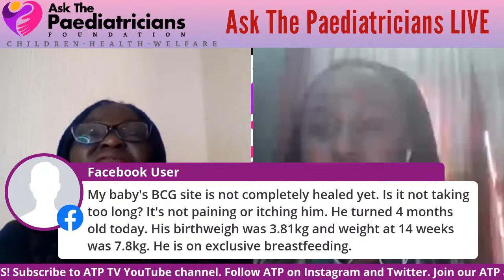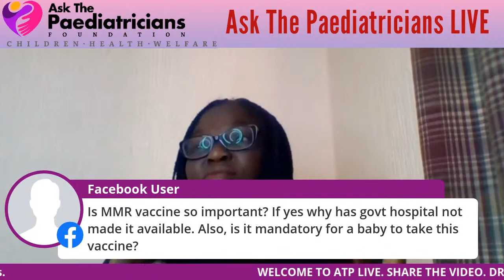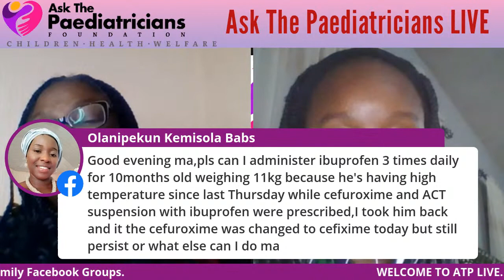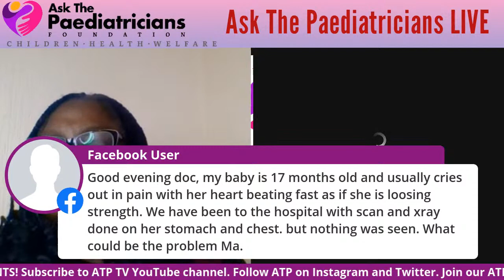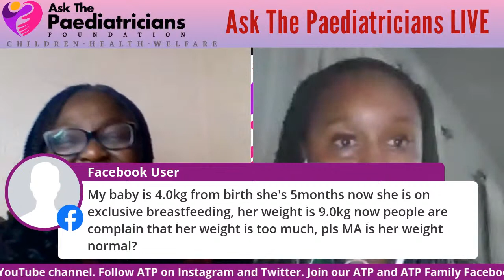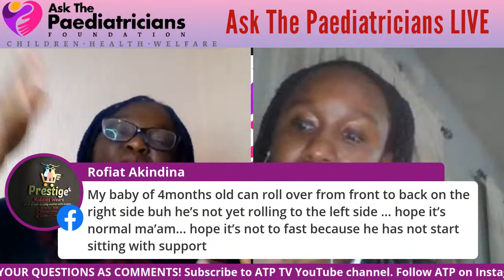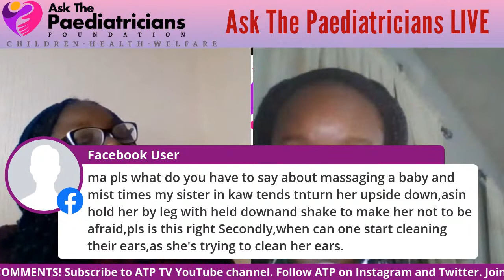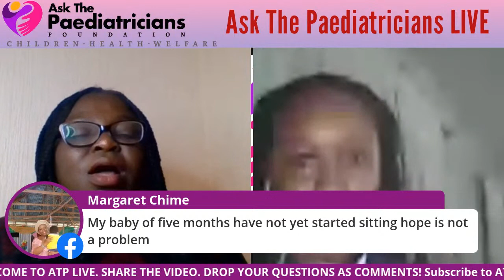ATP LIVE MONDAY 06.09.2021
Join Dr Gbemisola Boyede Consultant Paediatrician for another exciting episode of ATP LIVE and ask all your child health questions for immediate answers by the Paediatrician.